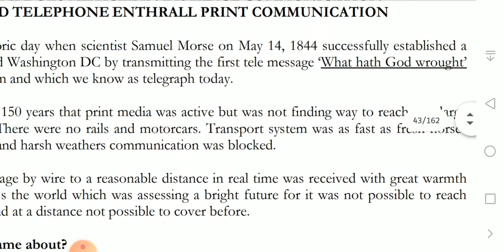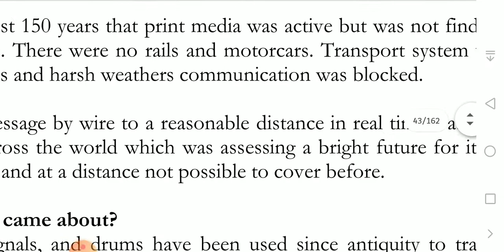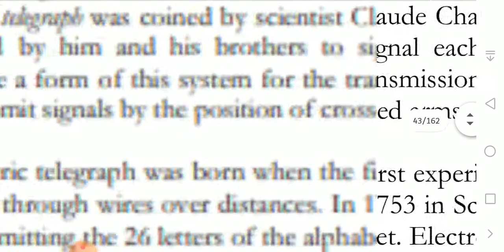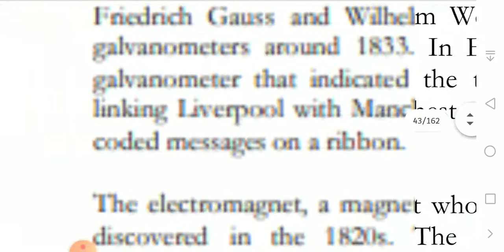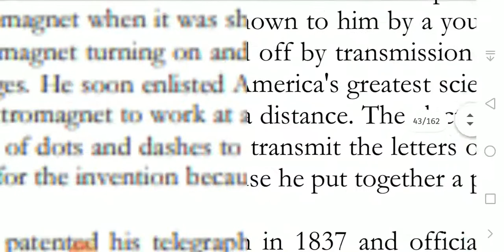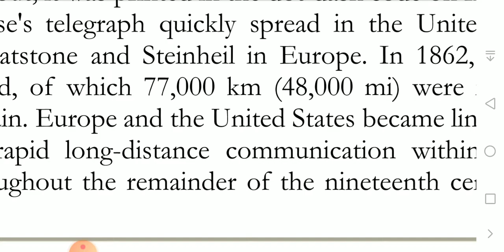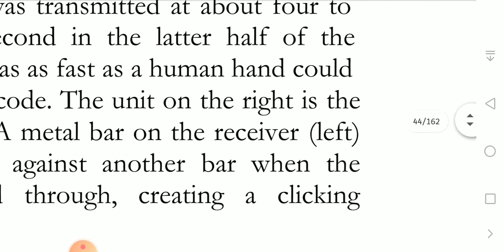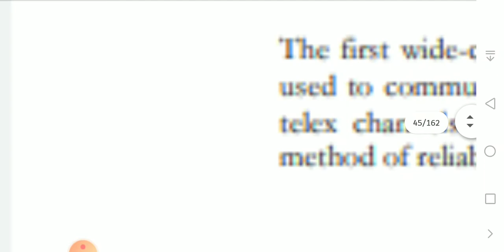#15 MCM 101 Introduction to Mass communication Topic Telegraph Does Miracle Distance... Lesson 15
MCM 101 Introduction To Mass Communication Topic Telegraphy Does Miracle Distance Communication short Lecture Lesson No 15